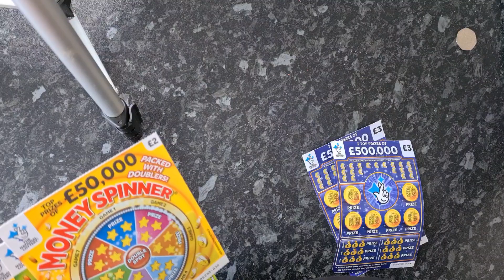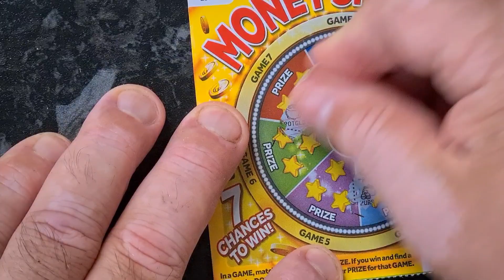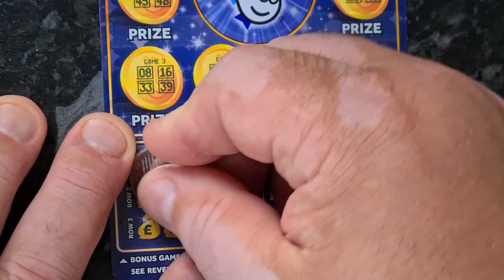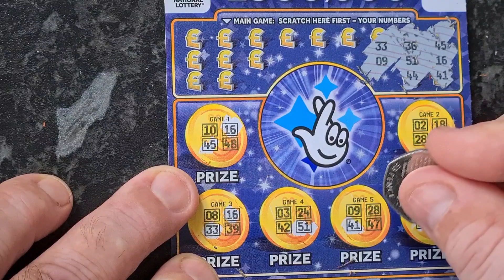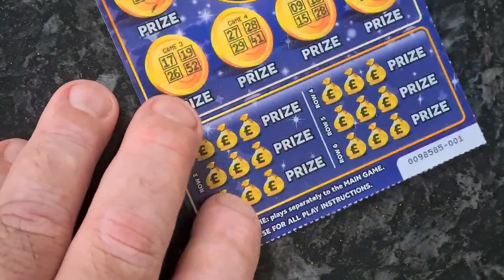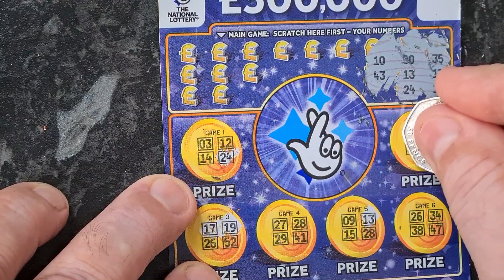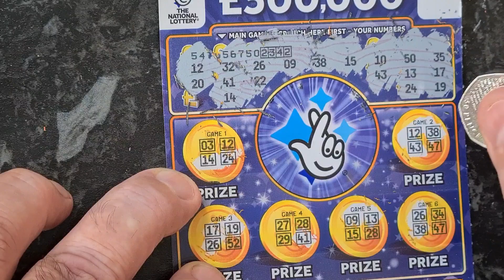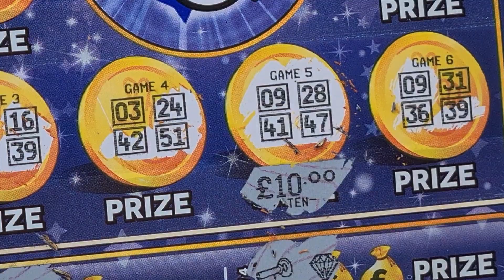MONEY SPINNER 🤭🤭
hi for any info